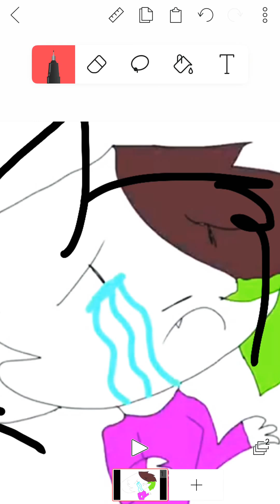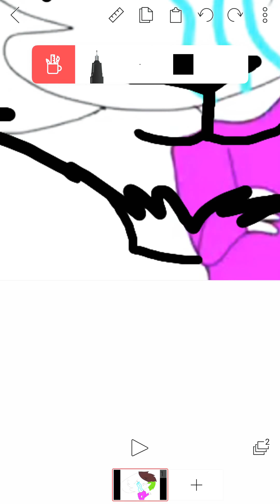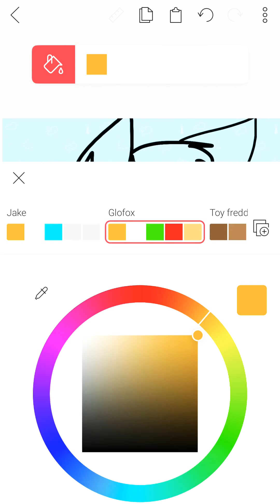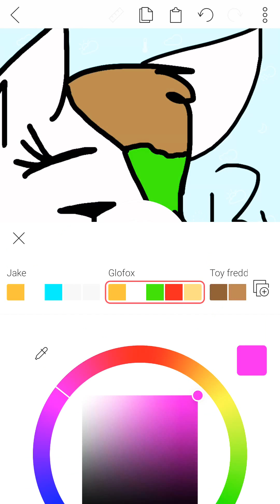For:cute Magic z art contest